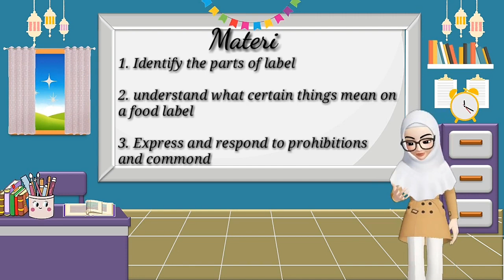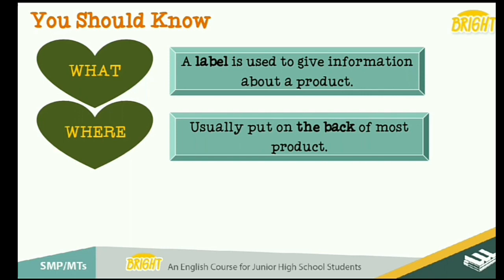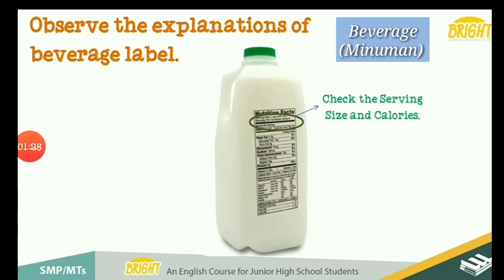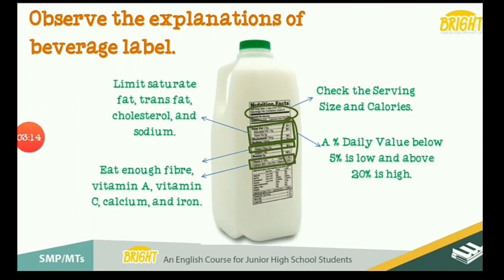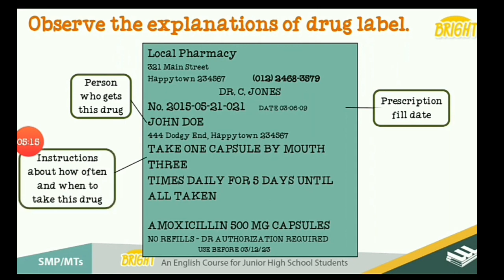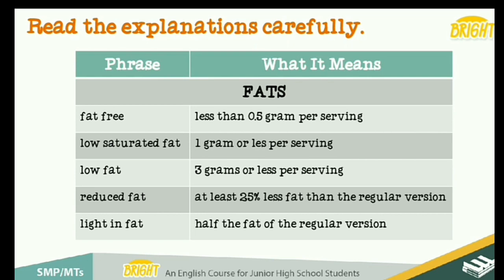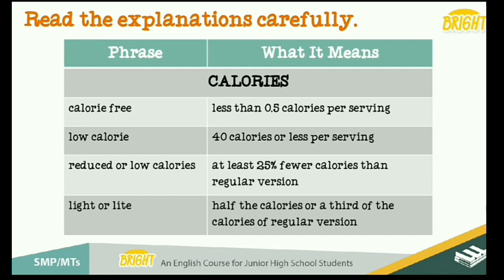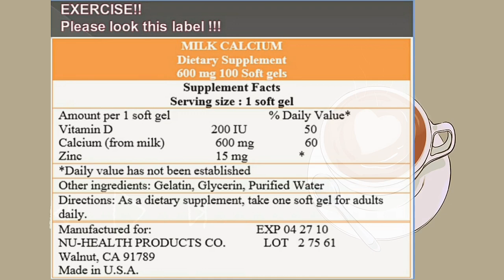BAHASA INGGRIS KELAS IX BAB 3 LABEL PEMBAHASAN SERTA SOAL LATIHAN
PELAJARAN BAHASA INGGRIS KELAS 8 SEMESTER 1 BAB 3 LABEL SERTA SOAL LATIHAN

diakhir video ada soal pembahasan tentang materi, ( LABEL)
so, kalian fahami dulu materi nya. lalu kalian jawab soalnya.
insyaallah kalian langsung bisa.